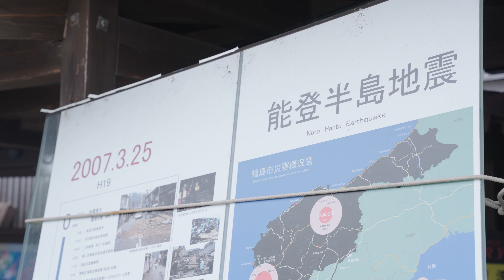2024能登半島地震 ～輪島市門前町の被災状況～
シャンティ国際ボランティア会は輪島市の協力要請を受け、2024年1月10日から輪島市門前町で支援活動を行っています。
輪島市門前町の被災状況、復興に携わる方の声をお届けします。

公益社団法人シャンティ国際ボランティア会は、
 1981年に設立された、アジアで子どもたちへの教育文化支援や
緊急人道支援を行うNGOです。

▼「共に生き、共に学ぶ」シャンティの事業紹介動画▼